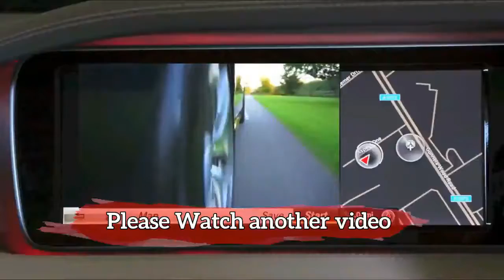NEW 2018!! Lexus RC F - Best Exterior and Interior Walkaround in HD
LatestCarNews TeknoAutoMobile